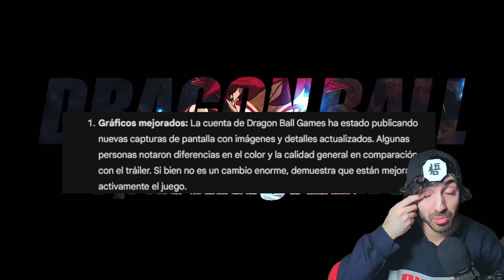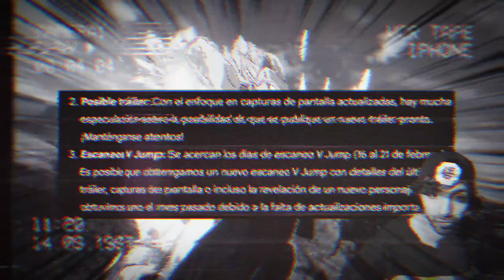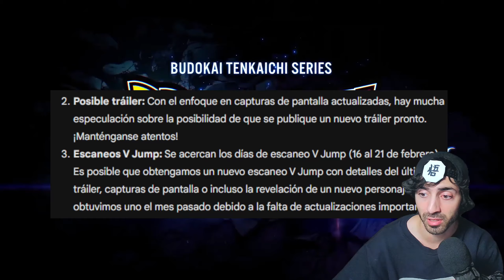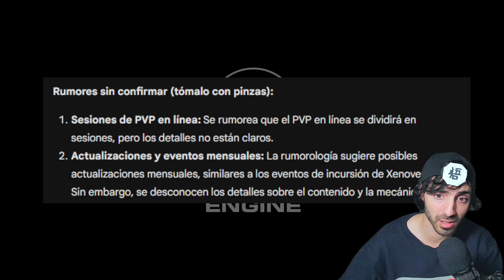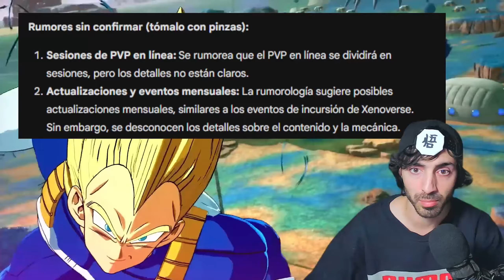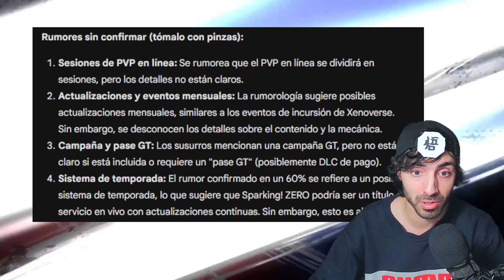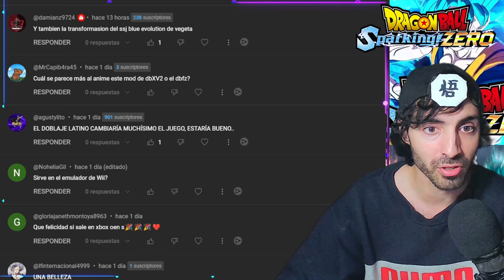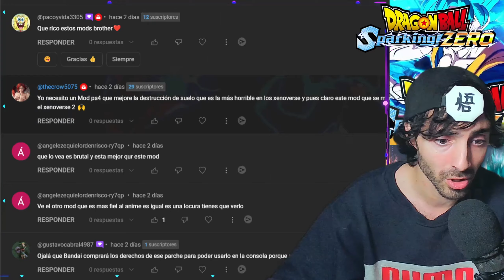¡¡DRAGON BALL SPARKING ZERO NUEVAS NOTICIAS !! | BUDOKAI TENKAICHI 4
En este video de Dragon Ball Sparking Zero / Budokai Tenkaichi 4 vemos las nuevas actualizaciones acerca de Sparking Zero y todo lo que se viene en este nuevo universo de Budokai Tenkaichi Series

¿Cuando saldra Dbz Sparking Zero ?

 ¡NUEVAS ACTUALIZACIONES de los JUEGOS DE DRAGON BALL!! (Sparking Zero, Kakarotto, Xenoverse 2)

No se ha anunciado una fecha de lanzamiento para DBZ Sparking Zero.
¿Cuándo se estrena la nueva saga de Dragon Ball Super 2?

La fecha de estreno de la nueva saga de Dragon Ball Super 2 aún no ha sido revelada.
¿Cuándo saldrá Dragon Ball Budokai Tenkaichi 4?

No hay información oficial sobre la fecha de lanzamiento de Dragon Ball Budokai Tenkaichi 4.
¿Cuándo va a salir la saga de moro?

La fecha de lanzamiento de la saga de Moro aún no ha sido confirmada.
¿Cuándo se estrena la saga de Moro 2023?

La fecha de estreno de la saga de Moro en 2023 aún no ha sido anunciada.
¿Cuándo va a terminar Dragon Ball?

No se ha anunciado una fecha de finalización para Dragon Ball.
¿Cómo se llama el Budokai Tenkaichi en Japón?

En Japón, Budokai Tenkaichi se llama "Dragon Ball Z Sparking!".
¿Qué significa Budokai Tenkaichi en español?

"Budokai Tenkaichi" significa "El mejor torneo de artes marciales" en español.
¿Qué año salió Dragon Ball Budokai Tenkaichi 3?

Dragon Ball Budokai Tenkaichi 3 salió en el año 2007.
¿Cuándo empieza la saga de Granola?

La saga de Granola comenzó en el capítulo 67 del manga de Dragon Ball Super.
¿Cuándo se estrena la saga de Granola?

La fecha de estreno de la saga de Granola aún no ha sido anunciada.
¿Cuál es la continuación de Dragon Ball Super?

La continuación de Dragon Ball Super aún no ha sido anunciada oficialmente.
¿Qué saga viene después de la saga de Moro?

La saga de Granola es la que viene después de la saga de Moro en el manga de Dragon Ball Super.
¿Quién creó la saga de Moro?

La saga de Moro fue creada por Akira Toriyama, el creador de Dragon Ball.
¿Cómo termina la saga de Moro?

La saga de Moro termina con la derrota de Moro a manos de Goku y sus aliados.

¿Cuál es el fin de Goku?

El fin de Goku es seguir entrenando y buscando nuevos desafíos en la batalla.
¿Qué le pasa a Goku al final de Dragon Ball GT?

Al final de Dragon Ball GT, Goku se va a entrenar con Shenron y desaparece de la Tierra.
¿Cómo esquivar en Budokai Tenkaichi?

Se realiza pulsando los dos botones de guardia y Ki al mismo tiempo que te ataca el oponente.
¿Cuántos personajes tiene Dragon Ball Z Budokai Tenkaichi 1?

Dragon Ball Z Budokai Tenkaichi 1 cuenta con un total de 56 personajes jugables.
¿Cuánto vendió DBZ Budokai Tenkaichi 3?

DBZ Budokai Tenkaichi 3 vendió más de 3 millones de copias en todo el mundo.
¿Quién gana la batalla del universo 6 y 7?

El Universo 7, liderado por Goku, gana la batalla contra el Universo 6.
¿Cuál es el primer torneo que gana Goku?

El primer torneo que gana Goku es el 21° Torneo de Artes Marciales.

¿Cuál es el último Tenkaichi?

El último Tenkaichi conocido en la serie es el 28° Torneo de Artes Marciales.
¿Quién es el personaje más fuerte de Dragon Ball Budokai Tenkaichi 3?

El personaje más fuerte en Dragon Ball Budokai Tenkaichi 3 es una opinión subjetiva, pero muchos consideran a Kid Buu o a Broly.

Dragon Ball Z Budokai Tenkaichi 2 cuenta con un total de 129 personajes jugables.

La raza de Granola es de la especie de los Cerealians.
¿Cuándo será el estreno de Dragon Ball Super 2?

La fecha de estreno de Dragon Ball Super 2 aún no ha sido anunciada.

Hasta ahora, Dragon Ball Super cuenta con seis sagas principales.
¿Cuál es la nueva serie de Dragon Ball?

La nueva serie de Dragon Ball aún no ha sido anunciada oficialmente.
¿Cómo es que Granola es tan fuerte?

Granola es tan fuerte debido a su deseo de venganza y a su uso de la tecnología avanzada.
¿Cuándo se estrena la película de Dragon Ball 2024?

La fecha de estreno de la película de Dragon Ball en 2024 aún no ha sido anunciada.
¿Que viene después del arco de granola?

Después del arco de Granola, sigue la saga del Prisionero de la Patrulla Galáctica.
¿Qué es la saga de Garlick Jr?

La saga de Garlick Jr. es una saga de relleno que no aparece en el manga original de Dragon Ball.
¿Cuántos tipos de Dragon Ball hay?

Hay siete tipos de Dragon Balls en total: las Dragon Balls de la Tierra, Namek, las Super Dragon Balls, las Dragon Balls de Black Star, etc.

Budokai Tenkaichi 4 / Dragon Ball Sparking! ZERO